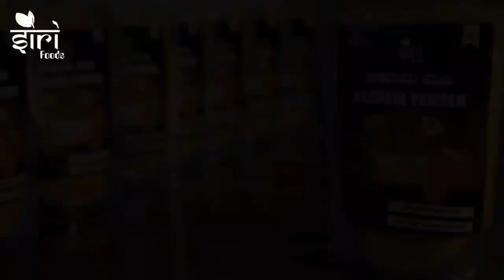ದಿನ ಭವಿಷ್ಯ - 31/07/2021 - ಶನಿವಾರ - ಇಂದಿನ ಭವಿಷ್ಯವಾಣಿ | today's horoscope in kannada daily astrology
ವಾರ - ಶನಿವಾರ

1)ಮೇಷ
2)ವೃಷಭ
3)ಮಿಥುನ
4)ಕರ್ಕಾಟಕ
5)ಸಿಂಹ
6)ಕನ್ಯಾ
7)ತುಲಾ
8)ವೃಶ್ಚಿಕ
9)ಧನುಸ್ಸು
10)ಮಕರ
11)ಕುಂಭ
12)ಮೀನಾ

Dina Bhavishya || Daily Horoscope - 31/7/2021 - Saturday - Today's horoscope in Kannada Daily astrology

Today's Date : 31 July 2021

Day : Saturday